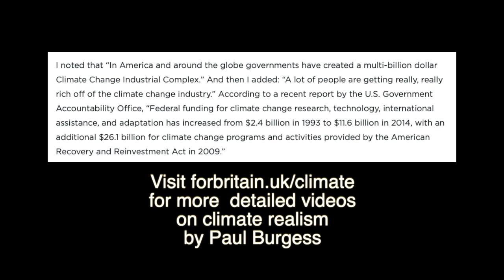CO2 - What They Hide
Part of a series of short videos focussed on a particular climate related issue.

CO2 is a horrendous poison we must rid the world of, right? That is the constant messaging.
Wrong! Far from being a pollutant and a problem, CO2 allows foliage to thrive and so much more.

If you can find anything factually inaccurate in this video - get in touch! Scientific debate must be encouraged and is welcome. Our spokesman on climate behind these videos wants to be challenged and proven wrong - as all true scientists do.

If you have lost hope in politics, join the For Britain Party, we stand for common sense and values that were commonplace not too long ago. Change is needed, the first step is joining.

Text JOIN to 60777